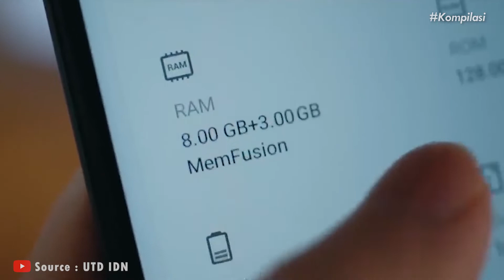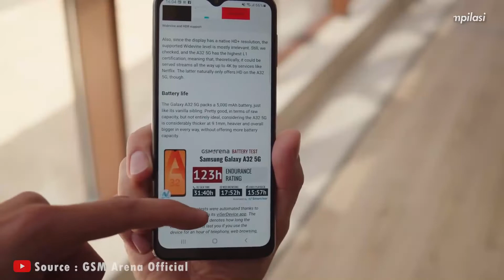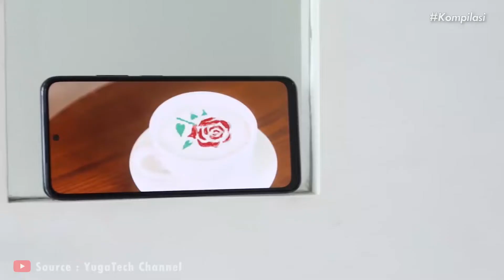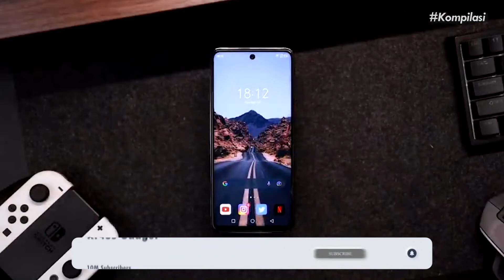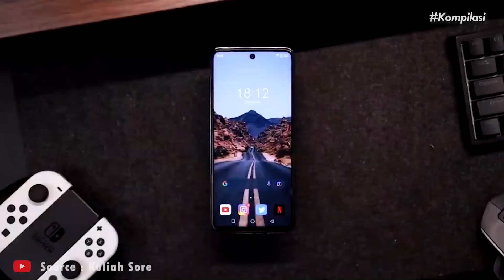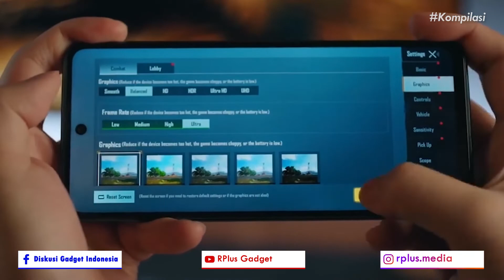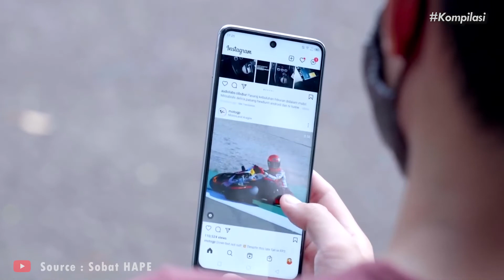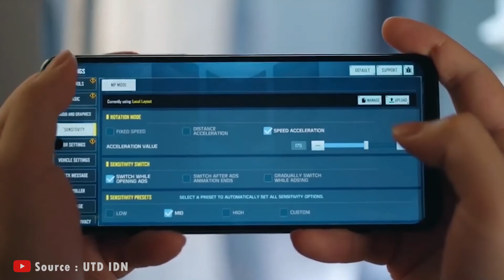5 HP GAMING RAM 8GB TERMURAH PER FEBRUARI 2022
Berikut Rekomendasi 5 HP Gaming Ram 8GB Termurah di tahun 2022 versi RPlus Gadget.

***Link Pembelian***